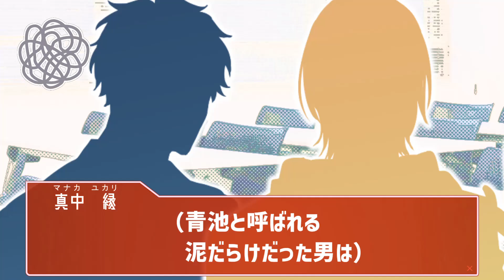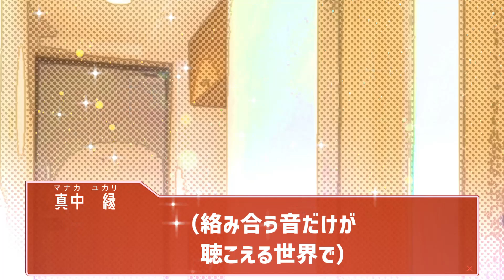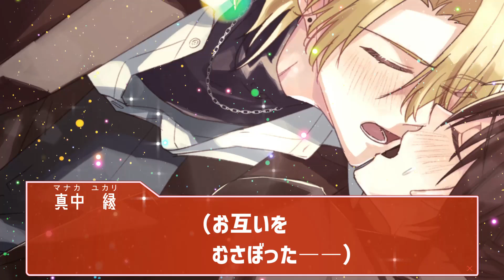【BL】右も左もイケメンだらけ!?ライバル登場!?カレの嫉妬が止まらない!?俺が教えたキスを、俺にして♡♦大学生編12【ノベル】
※ノベルゲームのような立ち絵方式になります。

晴れてカップルになり大学生になったムカデとマナカです！
ドキドキの同棲生活&キャンパスライフ満喫中♪

製作
いくすえ為成
2人組で楽しく創作活動をしています。

使用ソフト
AviUtl
clipstudio

よく使用させていただくBGM、効果音、素材
musmus様、zukisuzuki様、しゃろう様
無料効果音で遊ぼう！様
On-Jin ～音人～様
 古川豪様
エダマメ豆富様
桃乃うか様
masaYASU様
Atelier MEOL様
Videobace様
素材屋あいりす様
シーンチェンジ　15日くん / HYUGAR様
OKUMONO様
くうわんこ様
On-Jin ～音人～様
Cathedral様